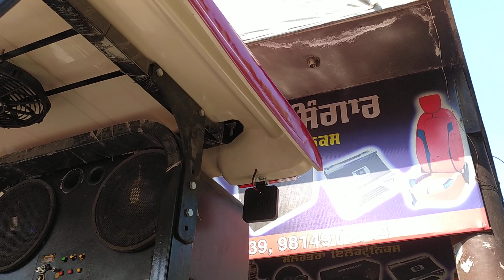Arjun fibre hood SINGH BATALA 9855158339 9814914914